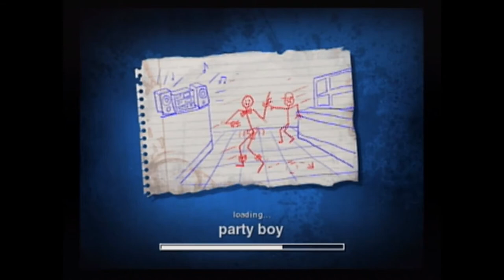Jackass Wednesdays: Jackass Shawn (Jackass The Game) (Part 2)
Yackity ass-ity